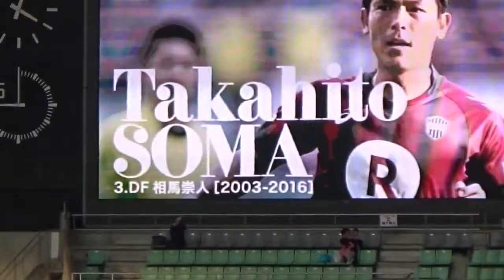2016ヴィッセル神戸ファイナルセレモニー 神戸讃歌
2016 明治安田生命Ｊ１リーグ 2ndステージ 第16節 2016/10/29 14:03 kick off ノエビアスタジアム神戸.

2016 明治安田生命Ｊ１リーグ 2ndステージ 第16節 2016/10/29 14:03 kick off ノエビアスタジアム神戸. 2016 明治安田生命Ｊ１リーグ 2ndステージ 第17節.

2016 明治安田生命Ｊ１リーグ 2ndステージ 第16節 2016/10/29 14:03 kick off ノエビアスタジアム神戸. 2016 明治安田生命Ｊ１リーグ 2ndステージ 第17節.